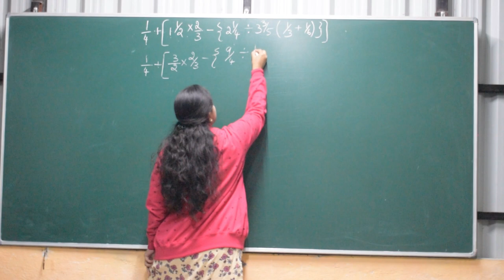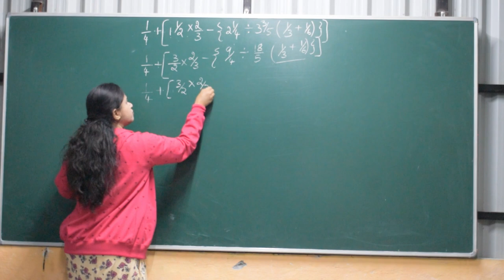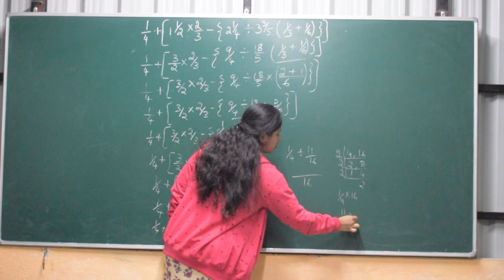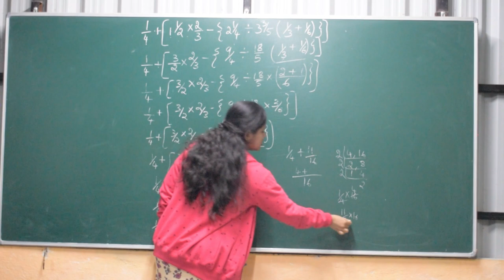Navodaya entrance coaching easy method to find BODMAS